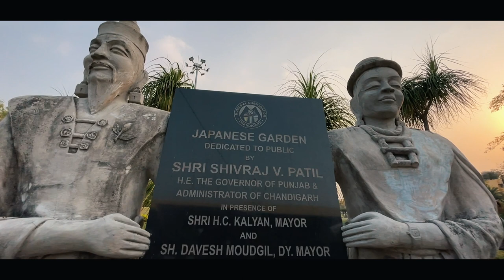The Japanese Garden: The Best Garden in CHANDIGARH / CINEMATIC VIDEO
Hello friends
how's you ?
In this video , I will showcase you the beauty of Japanese Garden . which is located in sector 31 Chandigarh . It is one of the best Garden of Chandigarh . It is a very beautiful garden well maintained you need to visit this place for a better understanding about this place . This is a cinematic video of Japanese Garden . I hope you like this video.